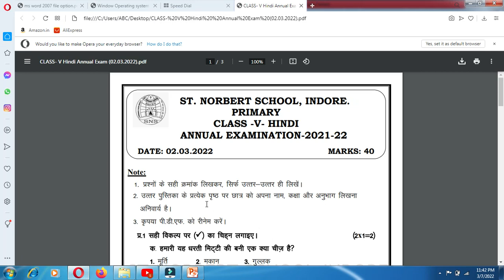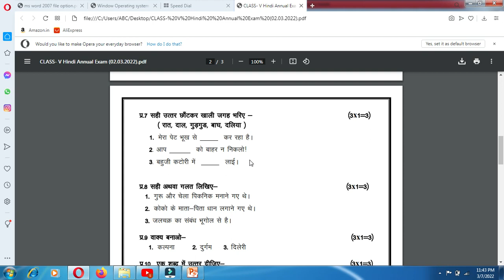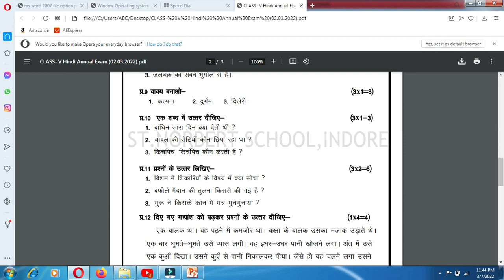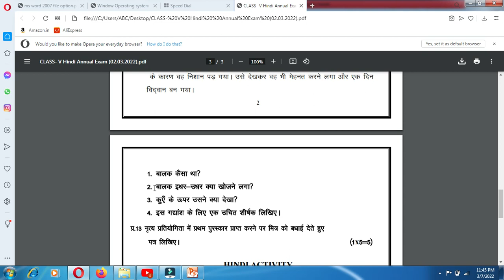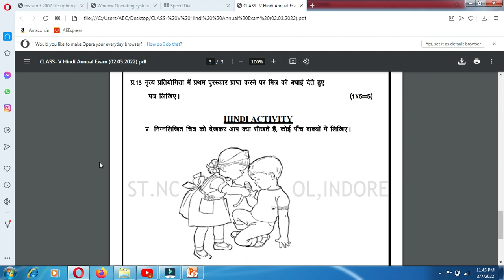class 5 CBSE Annual exam paper 2022 Hindi/5th class Hindi exam paper 2022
class 5 CBSE  Annual exam paper cbse 2022
# My patshala by neetu nigam
class 5th
Annual Exam Hindi Question Paper 2022